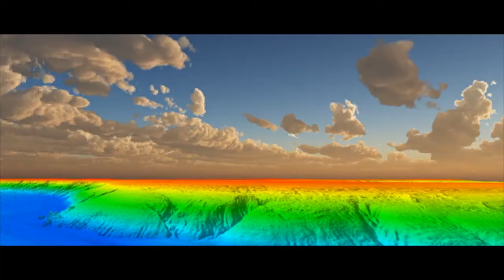Scientists reveal submarine canyon off Ireland’s continental shelf - Thomas Furey, INFOMAR.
A research expedition on board the Marine Institute’s RV Celtic Explorer (August 2018) revealed the stunning details of a submarine canyon on the edge of Ireland’s continental shelf, 320 km west of Dingle. The vast submarine canyon system featured near-vertical 700m cliff in places and as deep as 3000m. The expedition, led by Dr Aaron Lim of UCC’s School of Biological, Earth and Environmental Sciences (BEES), utilised the Marine Institute’s Remotely Operated Vehicle (ROV) Holland I and state-of-the-art mapping technologies to reveal the nature of the canyon. The research was supported by AORA (Atlantic Ocean Research Alliance) and received funding from Science Foundation Ireland, Geological Survey Ireland and contributes to projects in the Irish Centre of Research in Applied Geosciences (iCRAG). This research survey is also carried out with the support of the Marine Institute, funded under the Marine Research Programme 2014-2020 by the Irish Government.